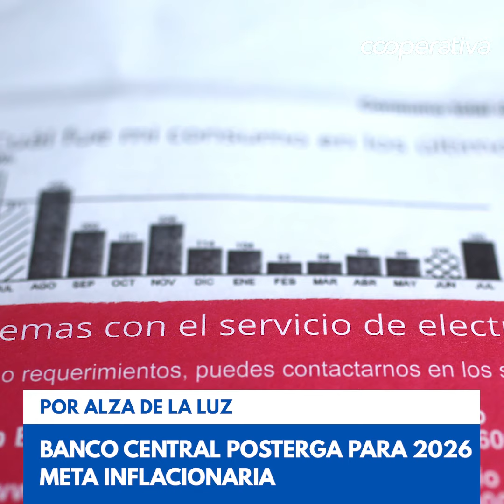SÍNTESIS INFORMATIVA - 19 de junio de 2024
CooperativaContigo Las noticias en un minuto 📻 De luz e inflación, Euromarina II y más: la segunda edición del diario de Cooperativa te informa este miércoles con Verónica Franco y Rodrigo Vergara.